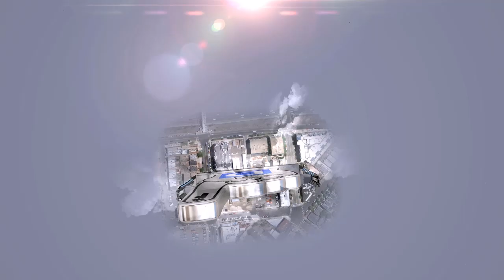🔴 GTA V | MICHEL el tatuador recupera su familia.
Después de mucho tiempo de estar peleado con Amanda pudo volver y a estar juntos de nuevo no sin antes hacer algunas cosillas divertidas.
También realizo un tatuaje con forma de pene si pene en gta v ?